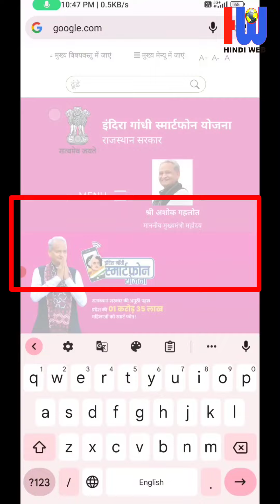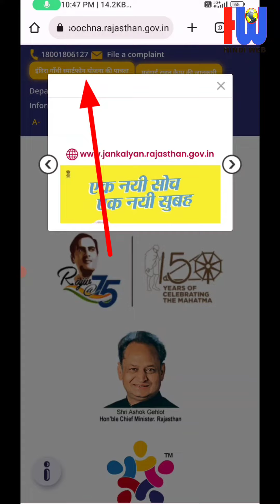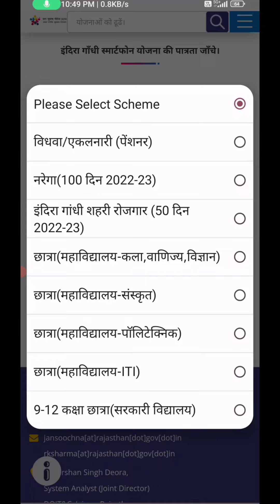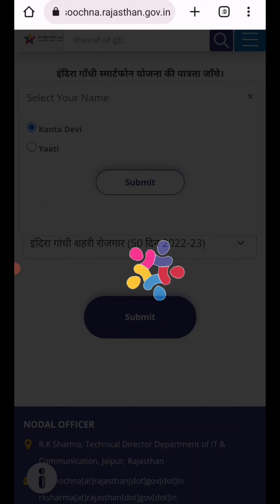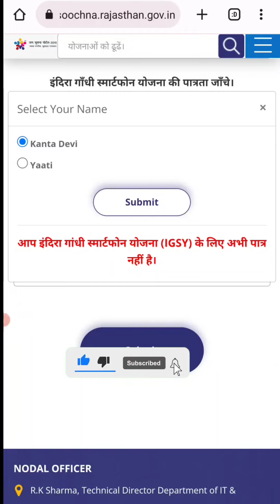इंदिरा गांधी स्मार्टफोन योजना में फ्री मोबाइल किन किन को दिया जाएगा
Indira Gandhi smartphone Yojana Mein free wala mobile kin kin logon Ko Diya jaega kaise pata Karen

इंदिरा गांधी स्मार्टफोन योजना की लिस्ट कैसे चेक करें || राजस्थान में मोबाइल आया या नहीं कैसे पता करे